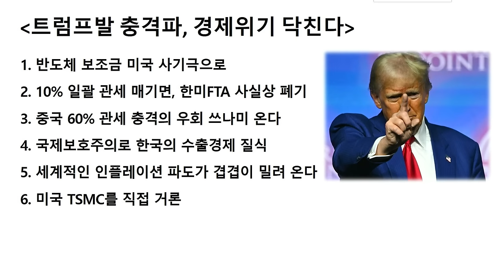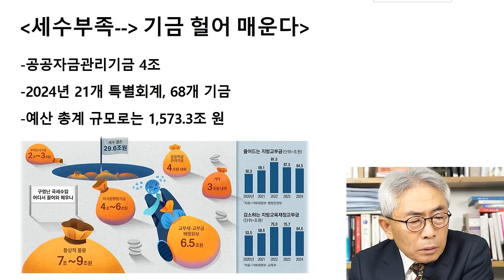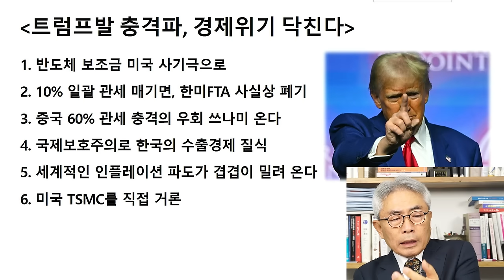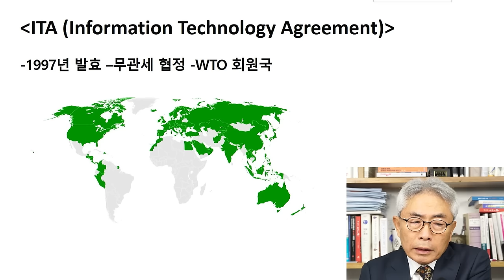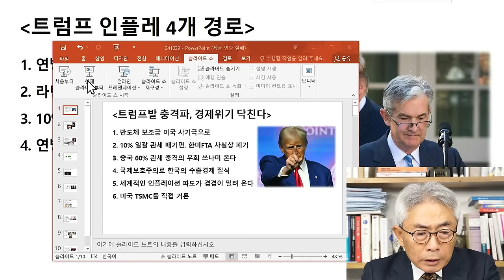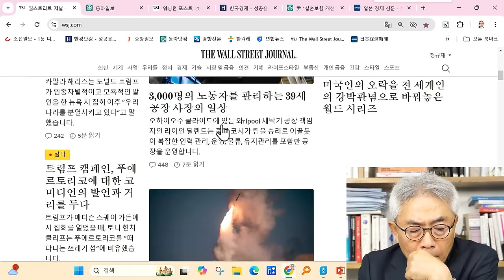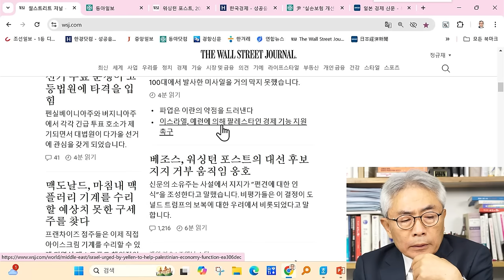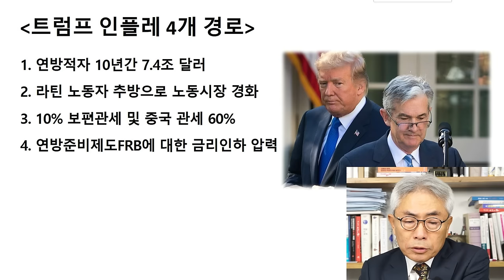트럼프 우세 흐름, 한국에 경제충격파 온다 / 라이브컷